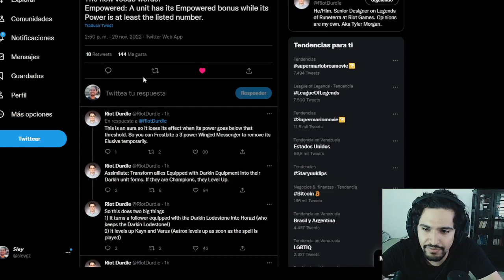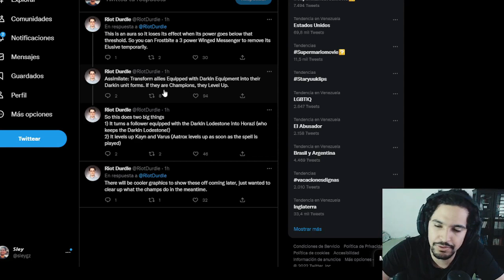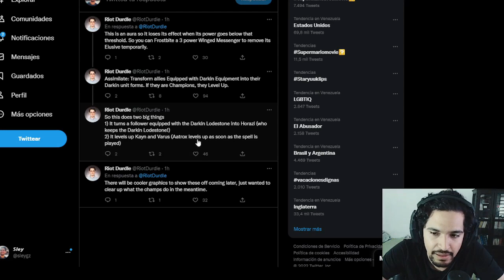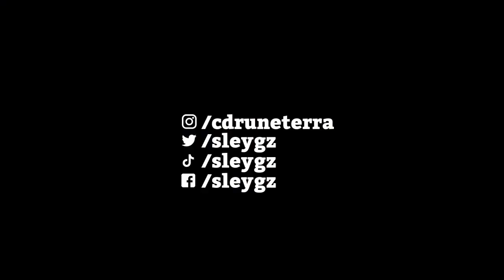¡Se viene EL MAZO de DARKINS con AATROX! 🥵 | Legends Of Runeterra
📌Además, no olvides que puedes participar en torneos de LOR por 3900 monedas de martes a viernes de cada semana: